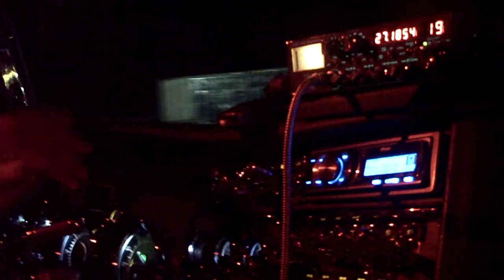Ridin with Bud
Riding with Bud through the parkin lot!